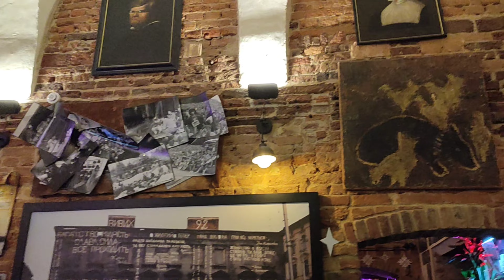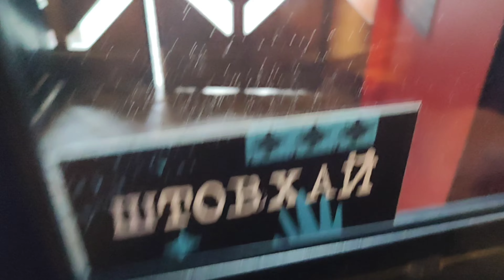19.12.2023. (13:31) Львів, Україна. "Дзига". Останній ремейк цього файного закладу!